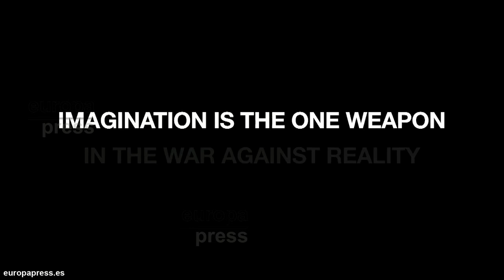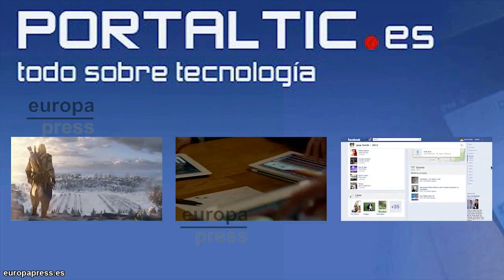PlayStation 4 - Presentación de PS4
Sony ha presentado oficialmente lo que será su apuesta para la nueva generación de consolas, PlayStation 4. Sin embargo y a pesar de haber colmado las expectativas creadas tras el anuncio de la rueda de prensa, Sony no ha desvelado todas sus cartas y ha presentado su nuevo dispositivo sin mostrarlo.